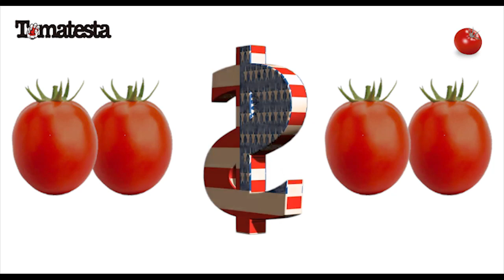EL PRECIO DEL PETROLEO Y EL TOMATE